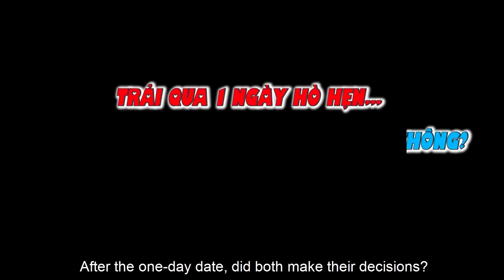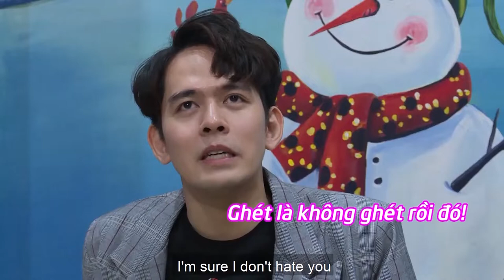Chàng trai Hà Nội đổ gục trước cô gái Sài Gòn tóc hồng |24TY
📺 GIỚI THIỆU CHƯƠNG TRÌNH:
Là chương trình truyền hình thực tế hẹn hò ngôn tình nhưng vô cùng hài hước, giải trí dành cho các bạn trẻ người Việt Nam hoặc Quốc tế đang còn độc thân, hoặc muốn công khai người yêu của mình với khán giả. Họ sẽ có 1 ngày thử yêu, trải nghiệm tất cả những hoạt động của một cặp đôi đang hẹn hò, thậm chí là sắp kết hôn: Lần đầu gặp gỡ, chính thức hẹn hò, phơi bày tật xấu, công khai tình yêu, nếu mình kết hôn, giây phút quyết định...

Chương trình mùa 1 đã rất thành công với phiên bản dành cho các gặp đôi nghệ sĩ, người nổi tiếng.